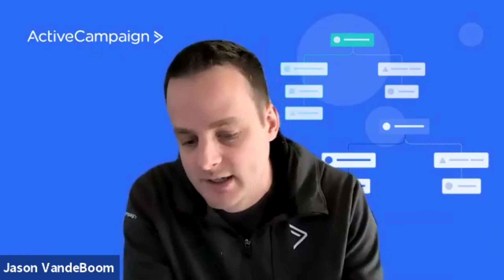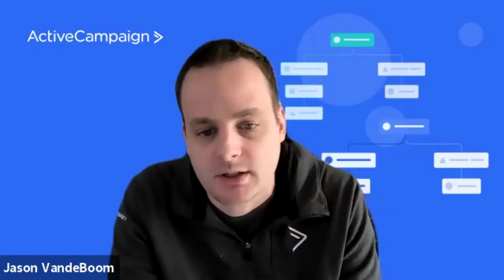Jason VandeBoom, Founder & CEO of ActiveCampaign, on Fireside Chicago, December 10, 2020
Jason VandeBoom is the Founder and CEO of ActiveCampaign. ActiveCampaign's category-defining Customer Experience Automation Platform helps over 100, 000 businesses in 170 countries meaningfully engage with their customers. The platform gives businesses of all sizes access to hundreds of pre-built automation that combine email marketing, marketing automation, CRM, and machine learning for powerful segmentation and personalization across social, email, messaging, chat, and text.

Jason has been named Crain’s Chicago Business 40 Under 40 list and was a 2019 Midwest finalist for EY’s Entrepreneur of the Year program. He is a member of the Young Presidents’ Organization (YPO), the Economic Club of Chicago, and serves on the board of the Future Founders Foundation.